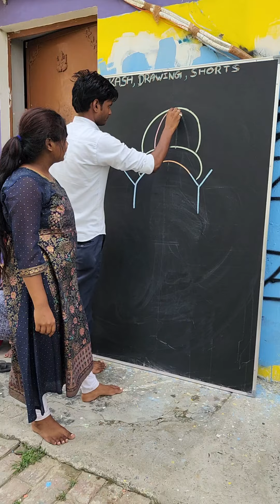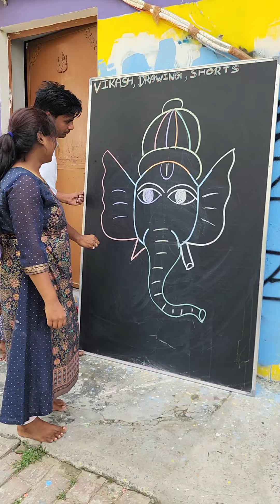Amazing Drawing!! How to Draw God Ganesh ji Drawing!!! with YY letter!! beginners!!tutorial!!